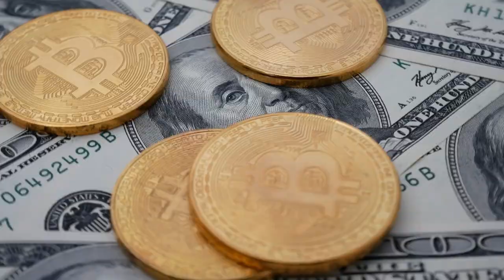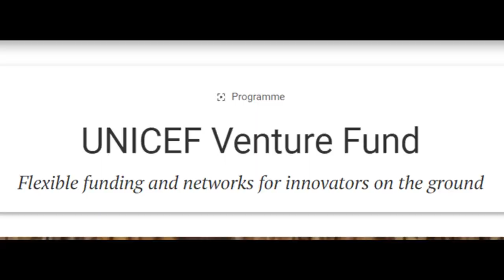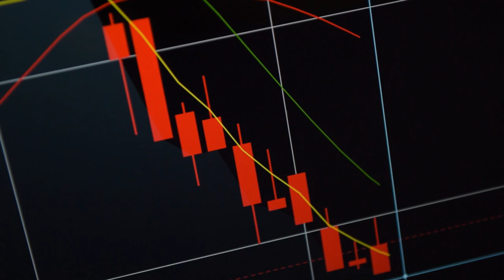XRP Hoy - Noticias Importantes de Bitcoin, Avalanche, Chainlink, ADA y Sandbox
En medio de las tensiones internacionales más significativas, el universo criptográfico sigue su expansión. Ripple activa 25 corredores de liquidez bajo demanda. El volumen de Bitcoin sube en rusia. Avalanche obtiene 4.5 millones de usuarios potenciales. Empieza la segunda temporada de Sandbox alfa. Chainlink coopera con UNICEF. Los titulares de ADA siguen en acumulando.

00:00 introducción
00:34 Tiempo de acuerdo entre la SEC y Ripple
01:00 Se activa liquidez bajo demanda
02:37 Volumen de Bitcoin aumenta
03:32 Avalanche obtiene nuevo socio
04:48 Sandbox Alfa temporada 2
05:56 Chainlink empodera a UNICEF
06:44 Titulares de ADA aumentan tenencias.